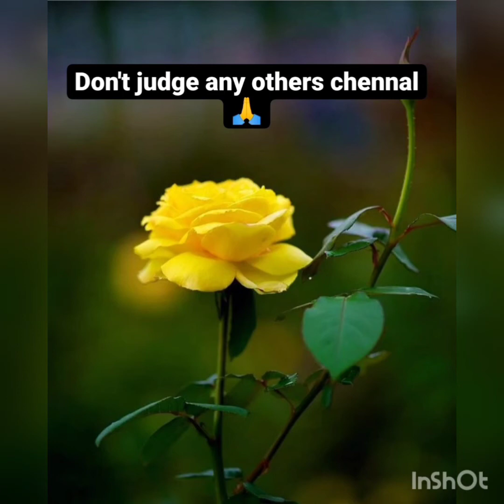twinflame (don't judge any others chennal 🙏).